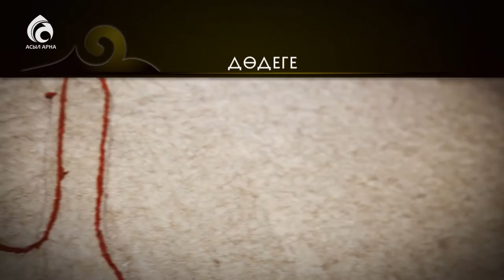Қазақтың киіз үйі \ Ролик \ Асыл арна